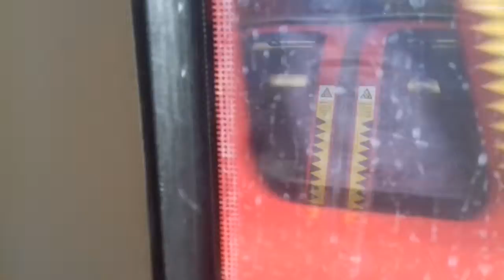1996 tube stock jubilee line train from Canning town to Stratford.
When the train arrived at Canning town, the driver got out the cab and throw something in the bin and got back in the cab and shut the doors quickly. ☺